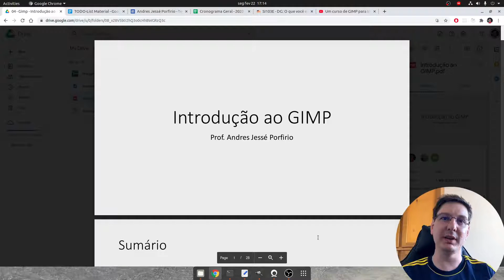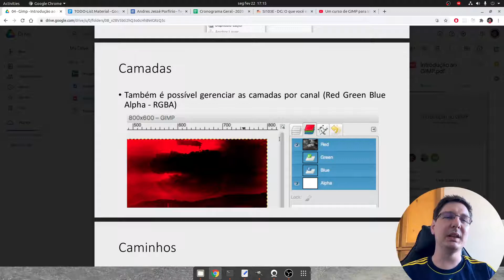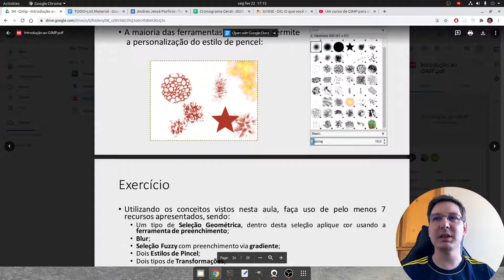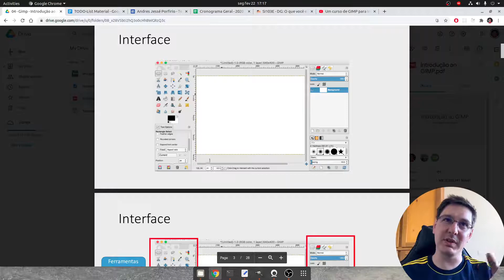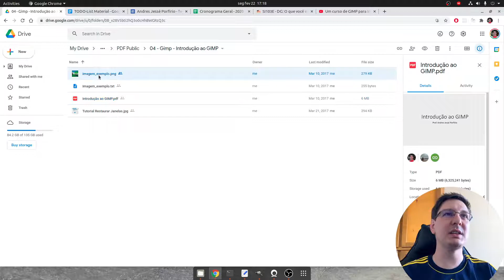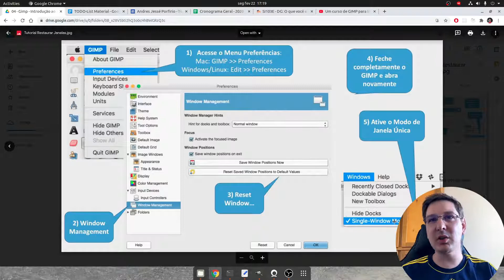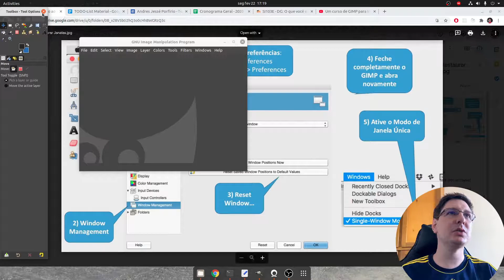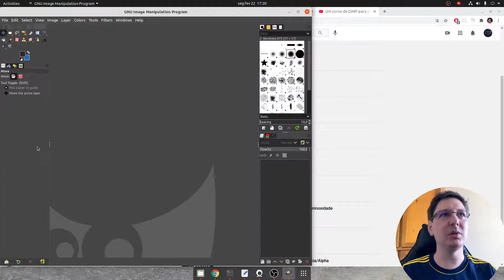DG - Aula 04 - Introdução ao Gimp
Este vídeo faz um overview sobre o material introdutório do Gimp neste curso. Temos um PDF base, que exemplifica as principais ferramentas, e uma playlist que detalha o seu uso prático.

O conteúdo total deste curso, com material de apoio, atividades, etc., está disponível no seguinte